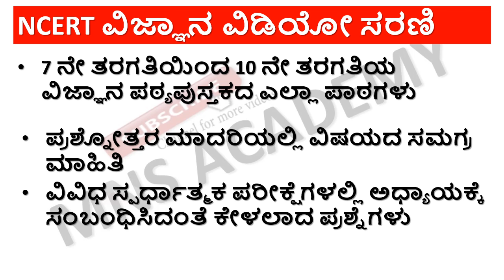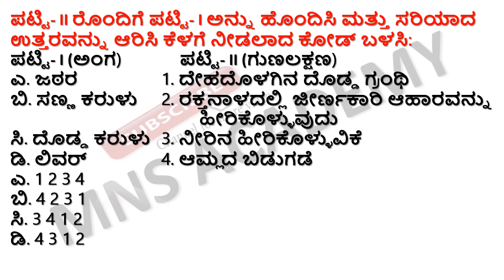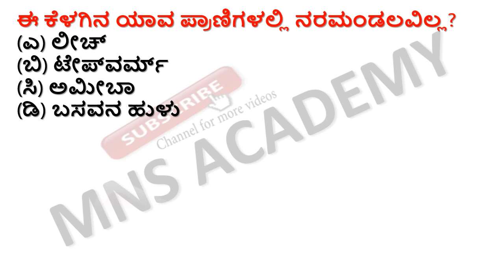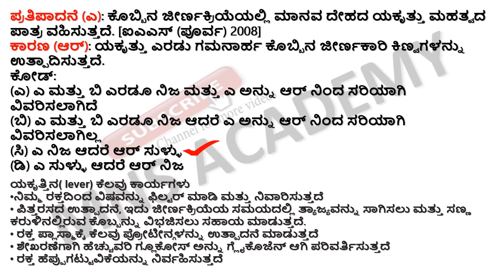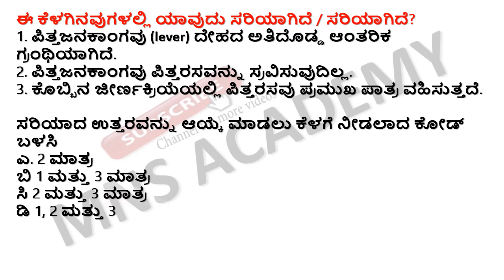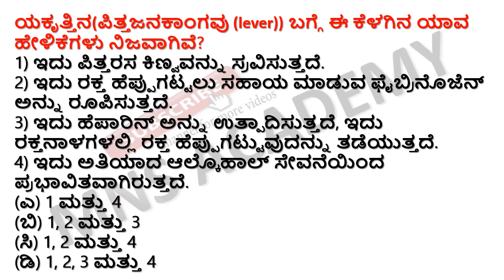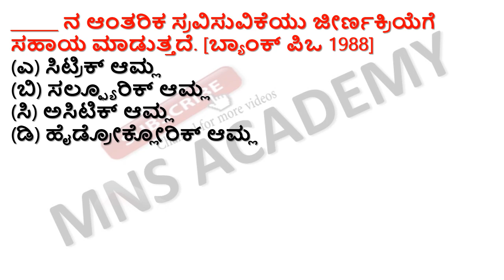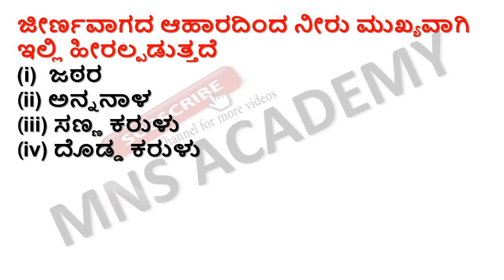MNS SCIENCE # 2 - MOST IMPORTANT SCIENCE QUESTIONS FOR FDA EXAM 2020